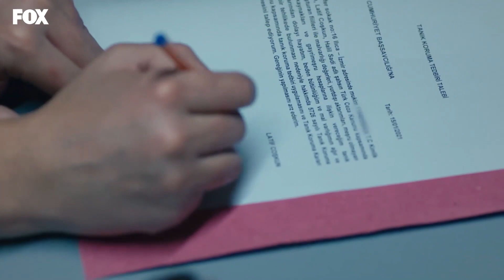Başka Hangi Baba Oğluna Operasyon Deneyimi Yaşatabilir? 😎 | Savcı Günlükleri #7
Selim'in yargı dağıttığı sahneleri sizler için derledik. KEMERİNİ BAĞLA
OPERASYONA GİDİYORUZ

TÜR: DRAMA
YAPIM ŞİRKETİ: O3 MEDYA
YAPIMCI: SANER AYAR
YÖNETMEN: SEMİH BAĞCI, ALİ AYYILDIZ
SENARYO: DENİZ DARGI, CEM GÖRGEÇ, CENK BOĞATUR